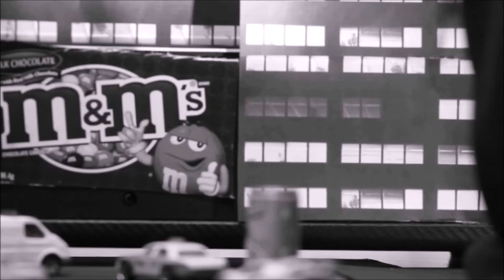Godzilla claymation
first claymaton had some fun with it